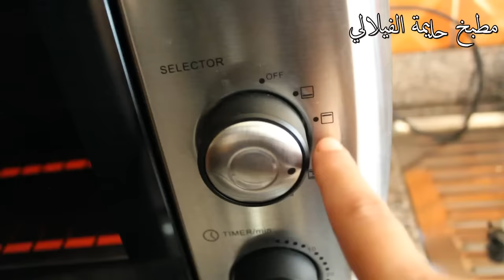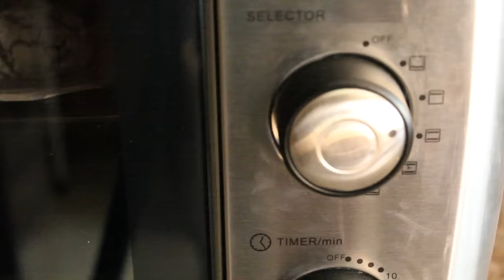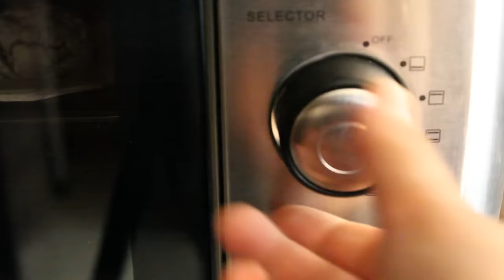غريبة النخالة بقوام هائل جدا في دقائق اقتصادية بشكلين مختلفين/الطهي في الفرن لكهربائي والغازي بالتفص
مطبخ حليمة الفيلالي يقدم لكم غريبة النخالة محبوبة الجماهير سهلة واقتصادية وناجحة مع طريقة طهيها بالتفصيل ابممل في الفرن الكهربائي والغازي
المكونات
3بيضات
كأس ونص جوز الهند =110غ تقريبا
كأس سكر =150غ
كأس زيت =200غ
كيس خميرة الحلويات =8غ
كيس فانيلا = 7.5 غ
القليل من الملح
ملعقة كبيرة مربى المشمش
نخالة محمصة